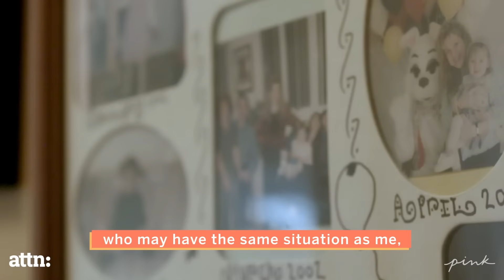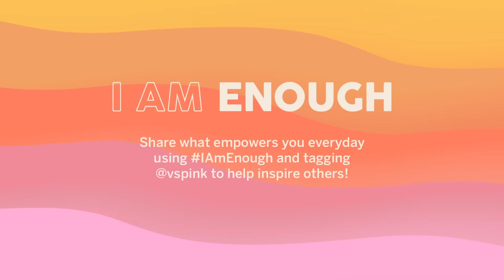I Am Enough | Caitlyn Cohen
“Growing up, I never had somebody to look up to who also had a stutter. I’m proud to be that person for people who need it.”

Thank you Caitlyn Cohen for sharing your story.

The I Am Enough series features young women who have found the strength and courage to overcome challenging obstacles.